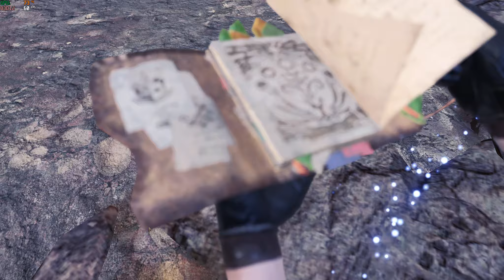[MHW:I] The Final Judgement [Extreme] Every Other Day Until Wilds #47 (Dual Blades Only)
I want to get more practice with the game, so I've decided to commit to running this quest at least once every other day.

Finally branching out to other weapons. You've seen my Dual Blades before from my first few FJ clears, before I picked up Gunlance I was actually a Dual Blades main. I enjoy its flexibility and ability to adjust on the fly so long as you have stamina, but I also understand that it can struggle a lot damage wise compared to other weapons, especially on something like Alatreon whose elemental hitzones aren't great and elem damage gets halved during Dragon mode, and DB struggles to compete with raw even with Fatty Dual Skies.

Either way since I'm rather satisfied already with my Gunlance performance, I may be throwing myself at this quest more but using DBs this time. I'm still experimenting on some things, so hopefully we're able to optimize it further.

Notes on this run, well the second Alatreon was very sloppy, fire DBs just aren't very good especially compared against the ice ones that easily fit in with AT Velk armor but I also misplayed a lot. Wondering if I'm better off using Fortify here or preserving the slots, DB is rather skill intensive for optimal play... Also trying to figure out how to handle Safi phase 1, I might have to reconsider the entire Safi fight just for that honestly, I probably will have to give up the Fatalis set bonus and run 5p Safi to get the blast procs I need quickly before Safi starts turning. Bad hitzones suck.

As part of Raptor's Quest Pack

Used a mod for controlled food skills. Food skills used are as follows
Quest start:
- Felyne Black Belt
- Felyne Booster

Using Fexty's mod (Palico is guaranteed to play Attack song at first use)

Also using invisible mantle mod because I like endscreens not getting ruined by mantles.

HP Values of each monster:
Ruiner: 27010
Lunastra: 21930
Safi: 14000
Both Alatreons: 45000

Arch Tempered outlines don't actually mean anything in terms of behavior, it's up to the mod author's discretion as to what type of AI is used or if any behaviour changes are implemented.